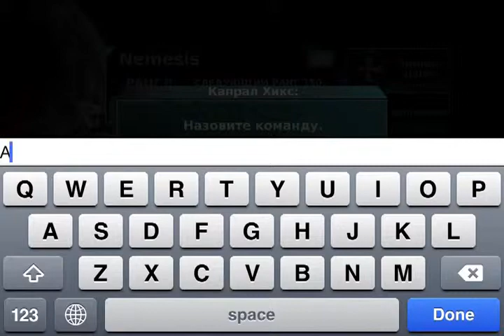Rivals at War 2084 ios iphone gameplay